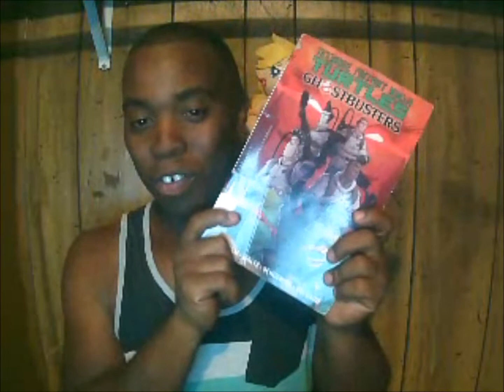Power Rangers and TMNT crossover....Again!?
TMNT and Power Rangers are teaming up again, this time in comic book form! So I'm excited! This one is short, but I had to get something out there to let you guys know I'm still here

Follow me on the Social Things!